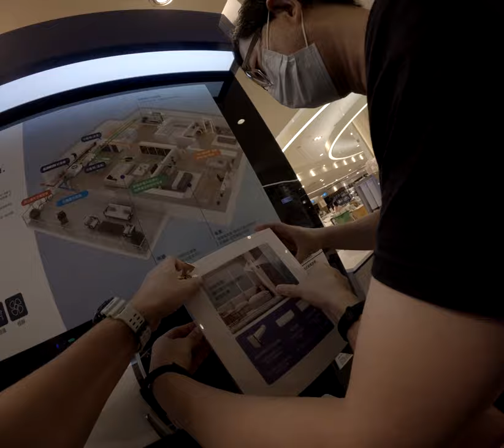優質足球暴走時小孩在場邊無法理解大人的情緒究竟是為了追求球賽的精采還是為了在樓層間聽雨的悠閒？ 2